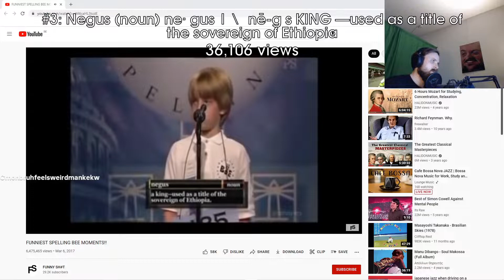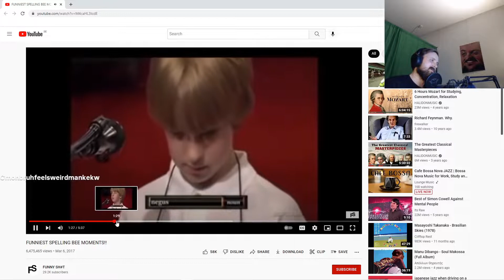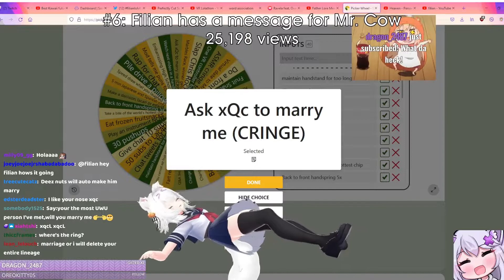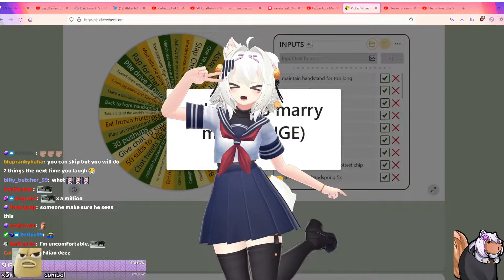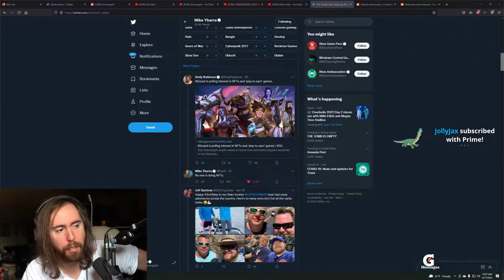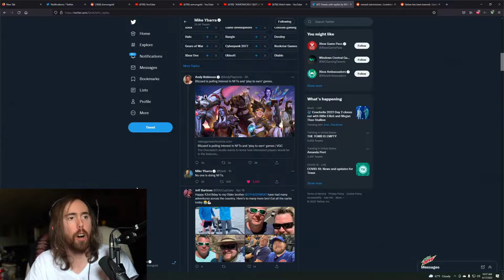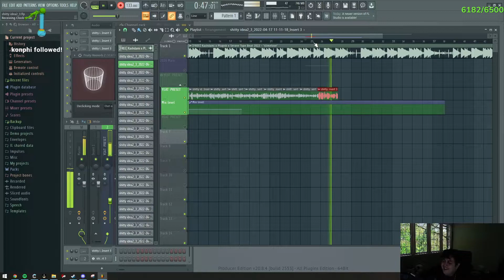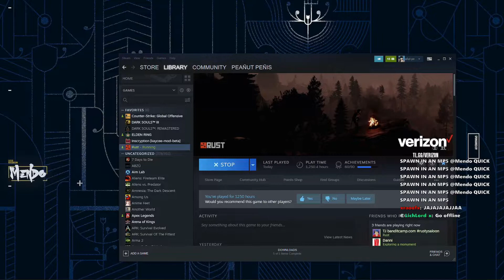how Team Toast actually won | Livestream Fails (triciaisabirdy, forsen, btssmash2)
A compilation of the best livestream fails clips of the day, including triciaisabirdy, forsen, btssmash2 and many other streamers.